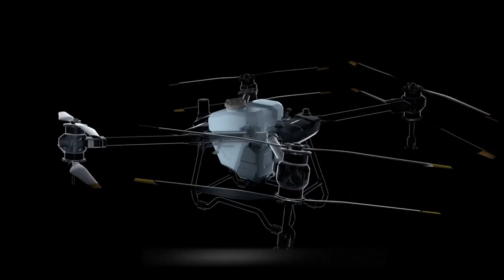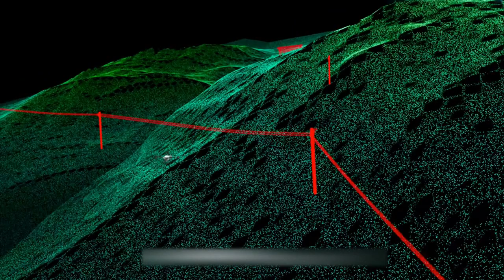Ολοκαίνουριο Ψεκαστικό Drone DJI Agras T40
💡ΔΩΡΕΑΝ παρουσίαση της FLYDROPS για τα διαθέσιμα Drones και Software της DJI Agriculture!!!
Πιθανή κυκλοφορία στην Ευρώπη: 2024 (?)

Σημείωση: Ο υποτιτλισμός δεν είναι απόλυτα ακριβής!